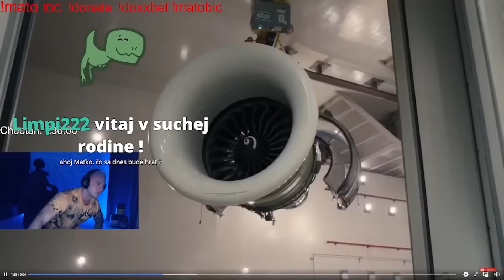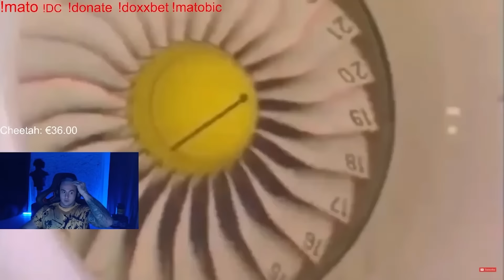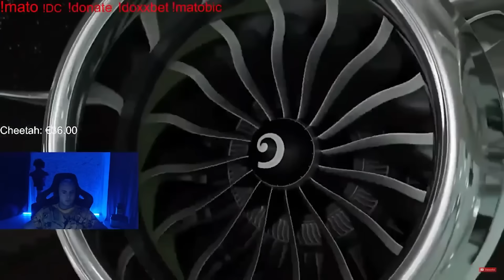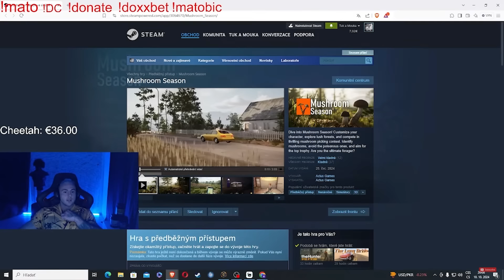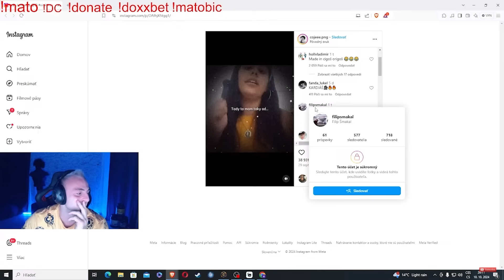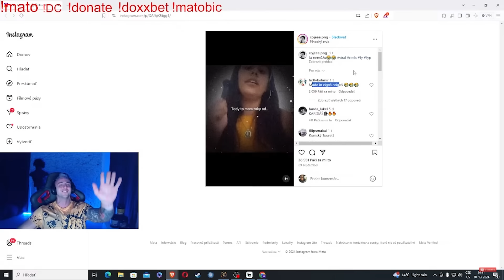ŠIALENÉ LETECKÉ KATASTROFY! | CRAZY REAKCIA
Radšej nebudem lietať lietadlom! 😂